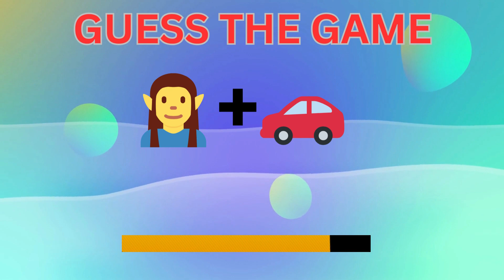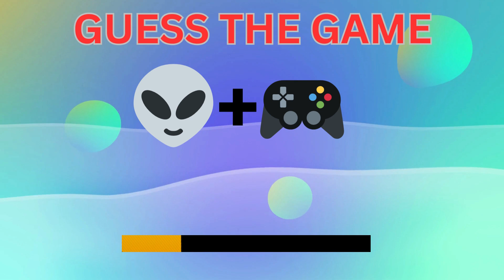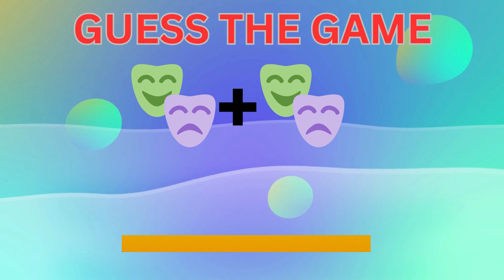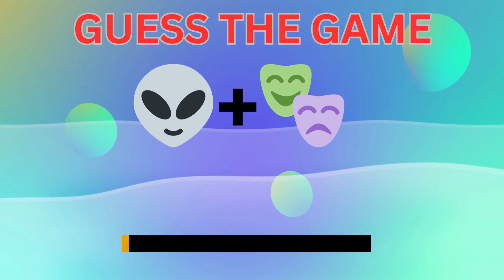Guess the Game by Emoji 13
Welcome, gamers and puzzle enthusiasts, to our thrilling gaming challenge: "Guess the Game by Emoji"! Prepare yourselves for an exhilarating journey through the vast and diverse world of video games, all encapsulated in the enigmatic language of emojis. If you've ever marveled at the power of pixels, immersed yourself in captivating storylines, or battled foes in far-off galaxies, this challenge is tailor-made for you.

In this unique and exciting game, we've taken some of the most beloved video games of all time and transformed them into delightful emoji puzzles. Each emoji sequence is a cryptic representation of a gaming classic, waiting for you to unravel its mystery. From the retro charm of 8-bit adventures to the cutting-edge graphics of modern masterpieces, our emoji puzzles span generations of gaming history. It's a celebration of the creativity, innovation, and nostalgia that define the gaming world.

Picture yourself deciphering pixelated princesses, iconic weapons, and legendary quests, all cleverly encoded in a sequence of emojis. Your mission? To put your gaming knowledge, intuition, and deduction skills to the ultimate test. Can you identify the games behind these playful symbols? Get ready to explore dungeons, race through circuits, solve mysteries, and save kingdoms, all within the realm of emojis.

As you dive into this emoji-driven adventure, you're not just solving puzzles; you're reliving the magic of gaming itself. Every emoji represents a moment of excitement, a memory of triumph, and a challenge overcome. Whether you're a casual player or a seasoned gamer, our puzzles cater to enthusiasts of all levels. It's not just a test of your knowledge—it's a celebration of the shared experiences that make gaming a universal language.

But this challenge isn't just about individual brilliance; it's about building a community bound by a love for games and the thrill of discovery. We encourage you to invite your friends, family, and fellow gamers to join the excitement. Challenge each other, compete, and see who can decode the emojis faster. Share your answers, discuss strategies, and reminisce about your favorite moments from the games you uncover.

What makes this challenge truly special is its ability to bridge the generational gap. Parents can team up with their children, sharing the games that shaped their childhood, while the younger generation introduces their favorite modern titles. It's a delightful exchange of gaming heritage, creating bonds and memories that last a lifetime. Together, we'll traverse the vast landscapes of Hyrule, explore the mysteries of Rapture, and journey through the stars in a galaxy far, far away—all through the language of emojis.

But the excitement doesn't end with the challenge itself. We'll be delving into the stories behind each game, exploring their development, impact on the gaming industry, and the passionate communities they've inspired. Discover the secrets hidden within the code, the creative minds behind the characters, and the challenges faced during the game's creation. Our videos will not only challenge your wits but also enrich your understanding of the gaming universe.

To enhance your experience, we encourage you to interact with us in the comments section. Share your thoughts, insights, and suggestions for future emoji puzzles. Your feedback fuels our creativity and ensures that we continue to bring you engaging and enjoyable content. Tell us about the games that hold a special place in your heart, the ones you grew up with, and the titles that introduced you to the wonders of gaming.

We'll be regularly updating our playlist with new and intriguing puzzles, each designed to challenge your mind and reignite your passion for gaming.

In conclusion, our "Guess the Game by Emoji" challenge isn't just a game; it's an invitation to embark on a quest of knowledge, nostalgia, and camaraderie. It's a celebration of the artistry, innovation, and joy that define the world of gaming. Join us as we decode emojis, uncover gaming legends, and create lasting memories together. Get ready to test your skills, expand your gaming horizons, and most importantly, have a blast!

Thank you for being a part of this exciting journey. Let the games begin!